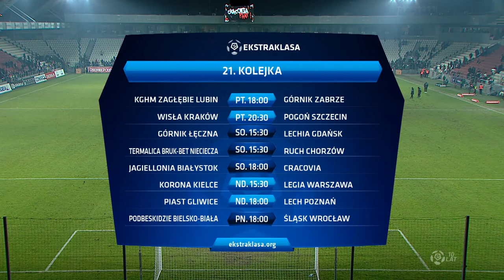(2/2) Cracovia - Korona Kielce | CAŁY MECZ | Ekstraklasa 2015/16 | 20. Kolejka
Cracovia 2:2 Korona Kielce
1:0 - Deniss Rakels (3')
1:1 - Airam Cabrera (19')
1:2 - Airam Cabrera (58')
2:2 - Deniss Rakels (80')

EKSTRAKLASA TV ► Mecze na żywo za granicą